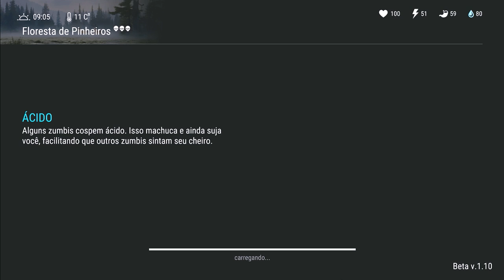A FORTALEZA de HALLOWEEN BLINDADA - LAST DAY ON EARTH